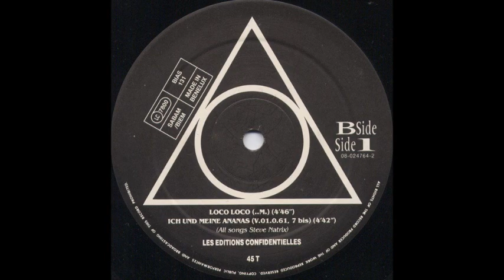à;GRUMH... - Ich Und Meine Ananas (v.01.0.61, 7 bis) (B2)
à;GRUMH... ‎- The Price Is Right
Sello:Play It Again Sam Records ‎
Formato:Vinyl
País:Belgium
Publicado:1989
Género:Electronic
Estilo:Electro, Industrial
Mixed By Ludo CΔMBERLIN
Producer - SΔ3 EVETS
Vocals - JΔ3
Written By Steve Natrix